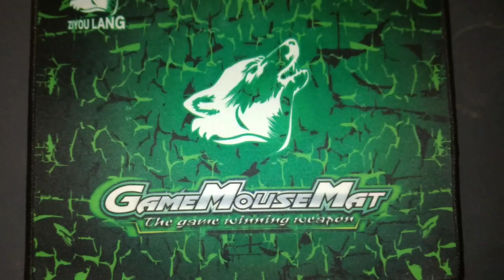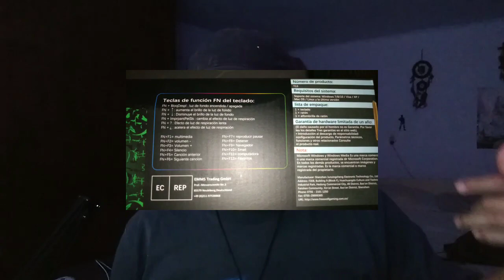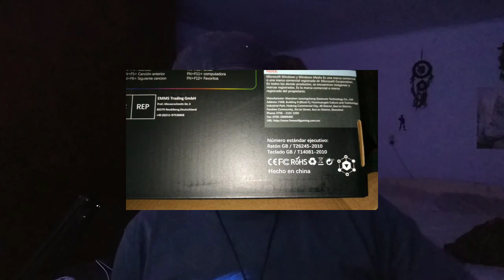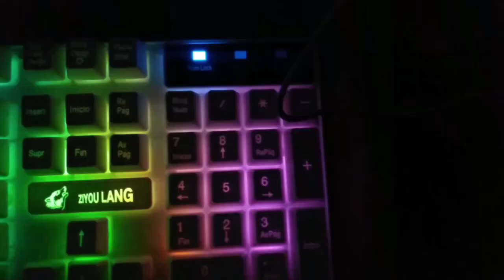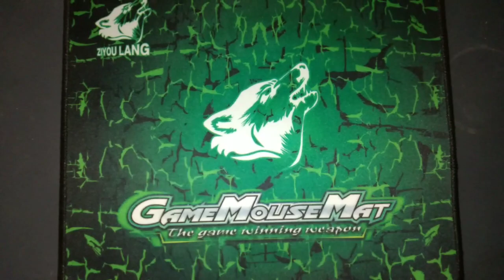Triple Pack teclado, mouse y mousepad RGB por 350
Les platico un poco mi experiencia al comprar este paque que incluye tres items buenos y baratos todo esto con RGB

El link del paquete del teclado